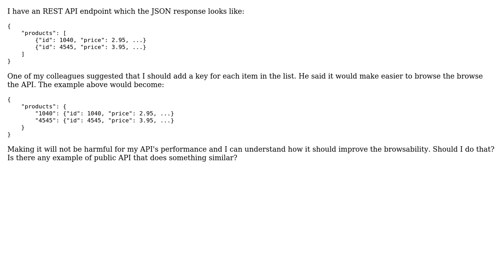Software Engineering: Should I add a key to the items of my REST API response?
With thanks & praise to God, and with thanks to the many people who have made this project possible! | Content (except music & images) licensed under CC BY-SA | Music | Images & others | With thanks to user svidgen user Renan Ivo and the Stack Exchange Network Trademarks are property of their respective owners. You are responsible for your own actions.